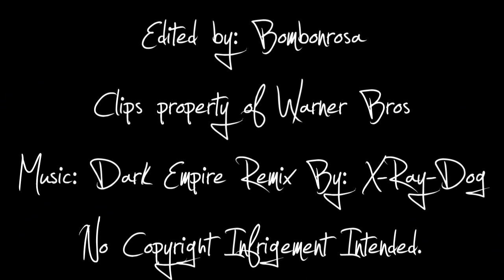Deathly Hallows- "Dark Empire" (WATCH IN HD)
WATCH IN HD (720p) I fixed some things. Hey! it's been a while since I made an HP vid, so now that the DH trailer came out, I decided to make my version of the trailer. Again, sorry for my lack of inspiration :( I hope my inspiration comes back soon! Hope you like it!!
I have a Ron/Hermione video in the making yay!!! Thanks to a friend that gave me a song idea :)